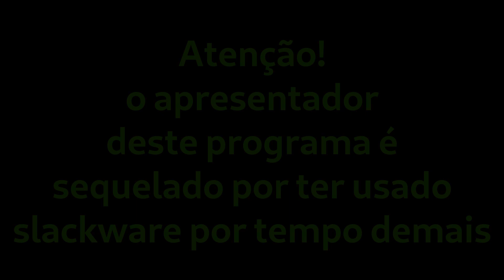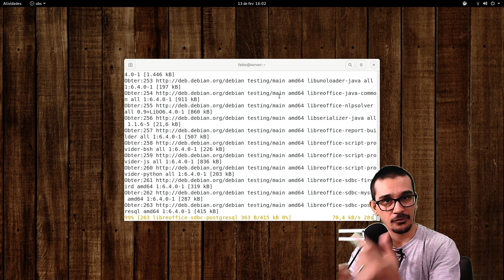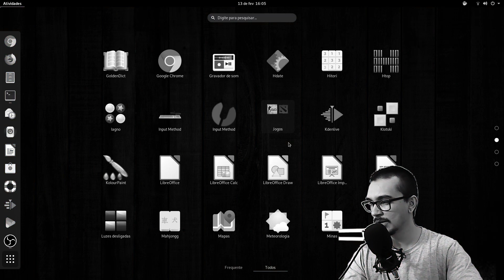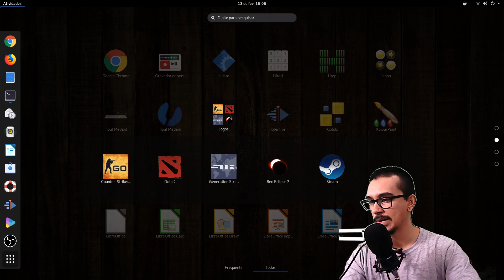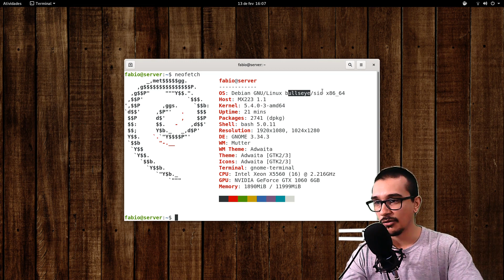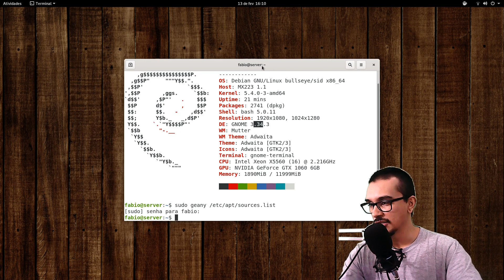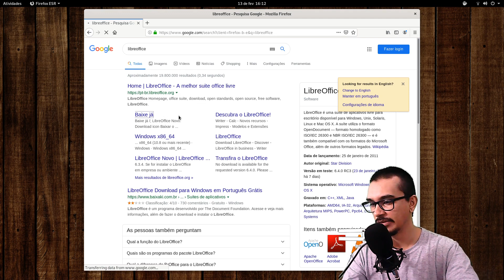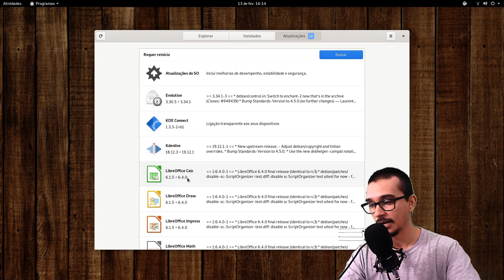DEBIAN É ULTRAPASSADO E SÓ TEM PACOTES VELHOS ! * vamos ver ? *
LEIA AQUI

saudações! e bem vindo a mais um vídeo, espero que goste e não se esqueça de apoiar o canal e o meu trabalho com sua inscrição, curtida, compartilhamento e conto com sua participação nos comentários!